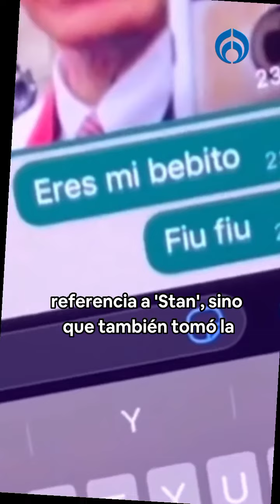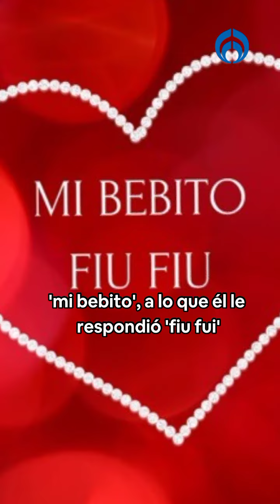Mi Bebito Fiu Fiu: La oscura infidelidad de un expresidente que originó la canción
Mi Bebito Fiu Fiu es la canción del momento en Tik Tok, ha cautivado a propios y extraños, sin embargo, esta melodía tiene una oscura historia detrás.
Inspirada en una canción de Dido y Eminem, narra la infidelidad de un expresidente latinoamericano.

Canal sugerido

Descarga nuestra